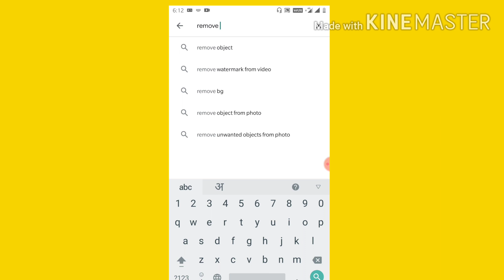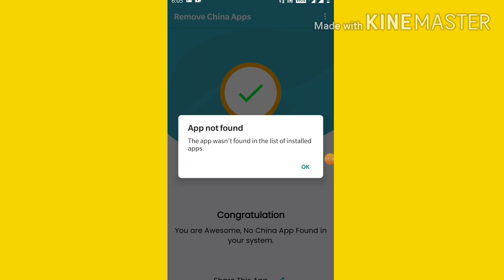Install Remove chinese App and Uninstall all chinese app from your device | chinese apps